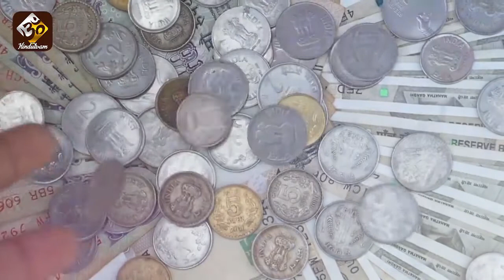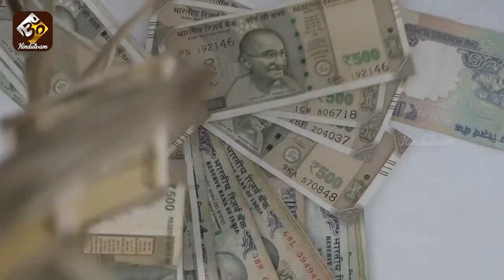తెల్లవారు జామున తరుచు ఈ 3 కలలు వస్తే మీరు శ్రీమంతులు కావడం ఖాయం..!Facts Of Dream ASTROLOGY In Telugu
తెల్లవారు జామున తరుచు ఈ 3 కలలు వస్తే మీరు శ్రీమంతులు కావడం ఖాయం..!Facts Of Dream ASTROLOGY In Telugu || Early MORNING Good Sweet dreams || Hindutvam

Team Hindutvam